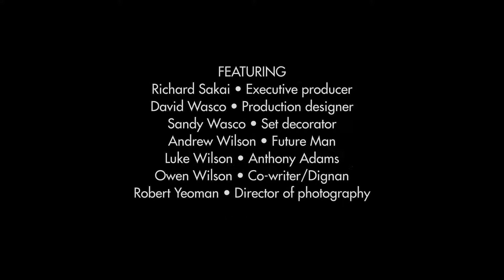The Making of Bottle Rocket